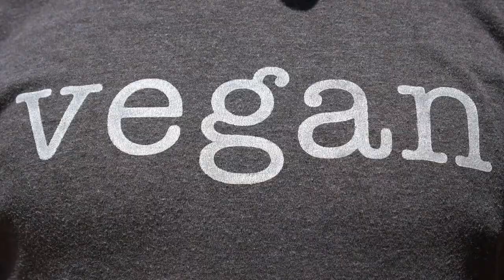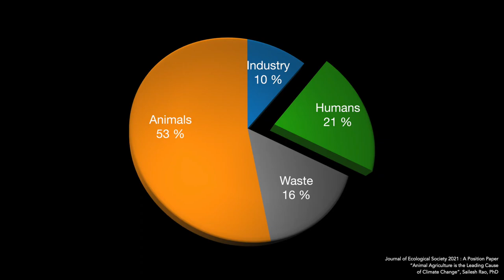WHY HUMANITY WILL BECOME VEGAN? TEDx CANNES (English SUB)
More and more people realize that one can live well, happily and in good health without eating or exploiting animals. In this inspiring talk, Jean-François Noubel explains to us the reasons why humanity will become vegan, including those related to the need to emit drastically less greenhouse gases, but also because human species has taken an evolutionary path, becoming the species that takes care of others.

Jean-François Noubel does R&D in collective intelligence, a new research field that explores how living systems work and how our species evolves. He works on cryptotechnologies enabling the emergence of distributed social intelligence and the post-money society. He travels the world to lecture and advise leaders on evolutionary leaps. Applying his research to himself, Jean-François lives an experimental life and defines himself as an open source earthling who practices the gift economy. He lives in Provence, follows a vegan lifestyle, teaches martial arts and does various extreme sports.

He gave this talk at a TEDx event using the TED conference format but independently organized by a local community.